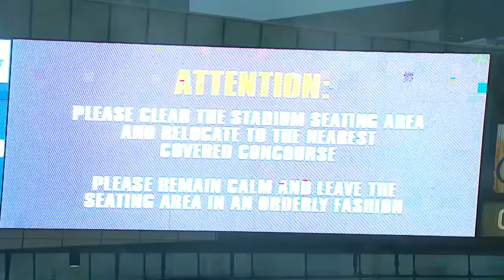Ravens vs Bears 2013 Week 11